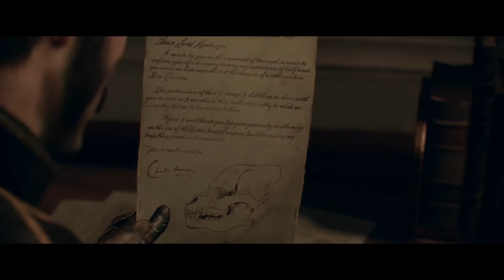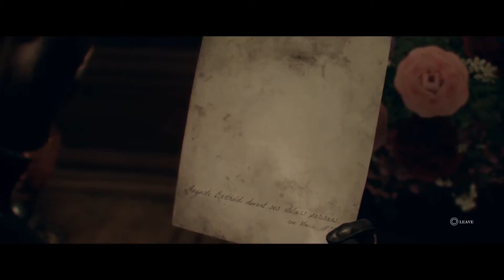The Order 1886 - PART 25 - What You Lucan At? - Solitary Play